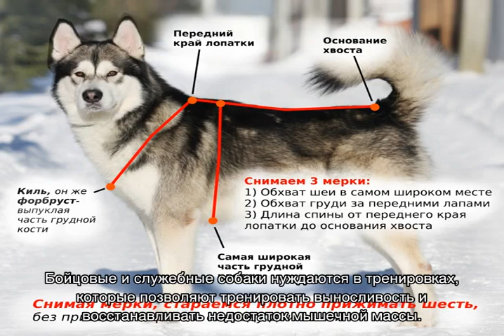Шлейка для собаки своими руками: пошаговая инструкция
Как делается шлейка для собаки своими руками, пошаговая инструкция для начинающих швей и собаководов. Какие бывают разновидности такой амуниции. Порядок снятия мерок, подготовки материалов и инструментов, раскроя и пошива ткани.